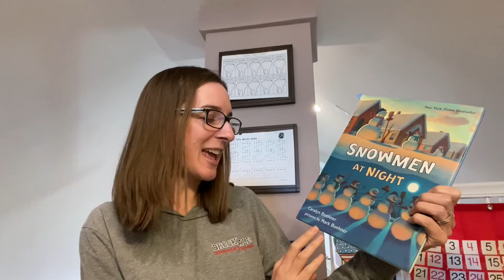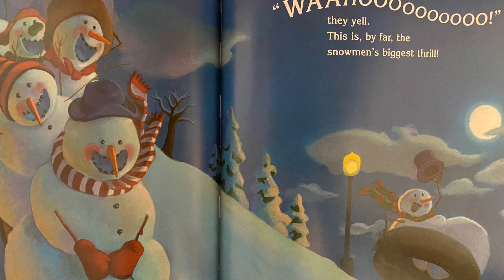Snowmen at Night